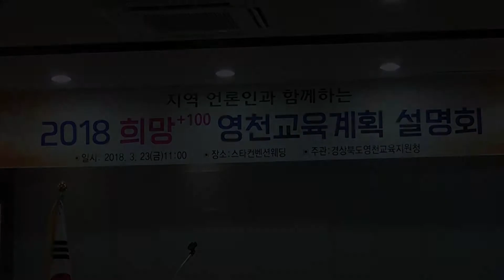영천교육지원청 2018영천교육계획 설명회 개최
맞춤형 글로벌 에듀타운’을 운영할 예정
[국제i저널=경북 이순호, 서연지 기자] 영천교육지원청은 23일 영천스타컨벤션에서 지역 언론인을 초청하여 2018 영천교육 계획 설명회를 개최하였다.

영천교육지원청은 ‘언론인과 함께하는 2018년 영천교육계획 설명회’를 통해 지난 2017년 한 해 영천교육의 주요 실적을 알리고‘ 즐겁게 배우고 나눔을 실천하는 인재육성’이라는 지표 아래 4대 정책방향과 8대 시책에 대한 전반적인 소개를 하였다.

또한 특색사업으로 학생들의 향토정신을 함양하기 위한 ‘얼e 충만! 골벌인(*골벌:영천의 옛 이름)의 나래펴기 프로젝트’와 국제화 시대에 경쟁력을 갖춘 글로벌 인재 육성을 위한‘수요자 만족100, 맞춤형 글로벌 에듀타운’을 운영할 예정이라고 밝혔다.

김우영 교육장은 “지난해 영천교육의 다양한 활동에 쏟아주신 많은 관심과 홍보 노력에 감사드리며 올해에도 많은 관심을 부탁드리며 영천교육의 발전을 위한 애정어린 충고도 또한 아끼지 않으시기를 부탁드린다.”라고 말했다.